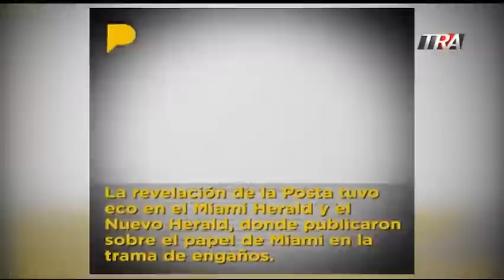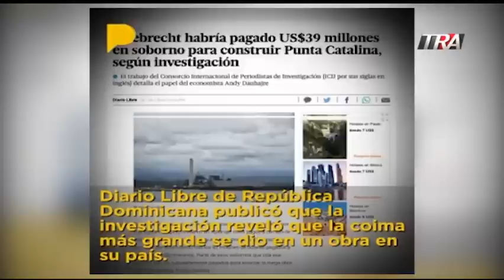Odebrecht: hay voluntad para sanear?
Entrevista al abogado y politólogo Geovanny Vicente Romero.